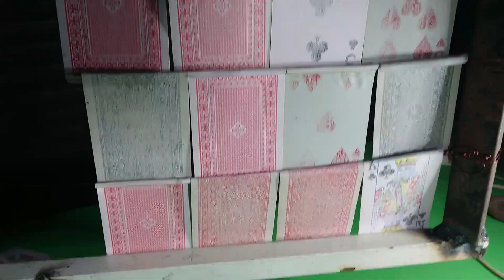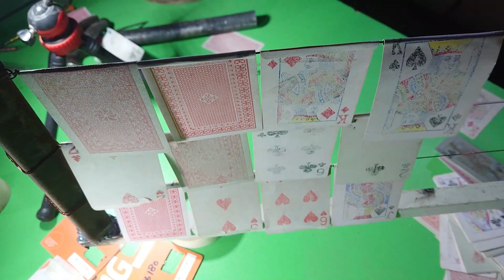"How To Make BLDC Motor Upgrade Guide for Air Turbine | DIY Electronics Tutorial"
Stay Conected with Hamza Saqlain Fun.
"Learn how to upgrade your BLDC motors for e-bikes and drones with our comprehensive DIY guide. We cover everything from selecting the right motor and controller to programming your ESC and ensuring optimal performance. Whether you're building an electric bike or enhancing your drone's capabilities, this tutorial has you covered.

🔧 Components:

High-efficiency BLDC Motor
Advanced Motor Controller (ESC)
High-capacity Battery Pack
Reliable Battery Management System (BMS)
Throttle/Control Interface
Cooling Systems (optional)
📚 Steps:

Motor Selection
Choosing the Right ESC
Battery Pack and BMS Setup
Throttle and Control Interface Installation
Wiring and Installation
Programming and Tuning
Safety Features Implementation
🔗 Links to Products and Tools Used:

BLDC Motor
Motor Controller (ESC)
Battery Pack
Battery Management System
Throttle Interface

Tips for Maximizing Reach:
Thumbnail: Create an eye-catching thumbnail with clear visuals and bold text summarizing the video's content.
Engaging Intro: Start your video with an engaging intro that quickly outlines what viewers will learn.
Consistent Posting: Maintain a regular posting schedule to keep your audience engaged.
Community Engagement: Respond to comments and engage with your audience to build a community around your channel.
Using these tags and strategies will help your video rank higher in search results, making it easier for viewers interested in BLDC motors, e-bike upgrades, and drone builds to find your content.